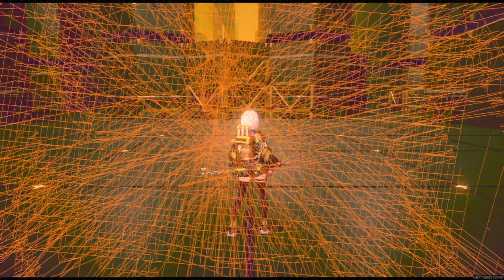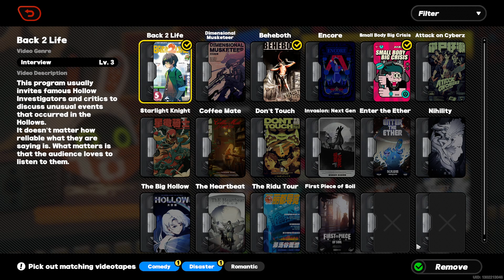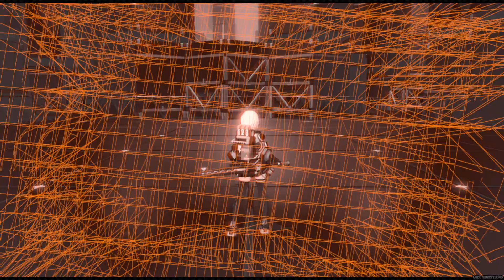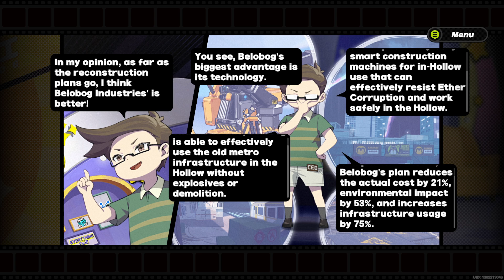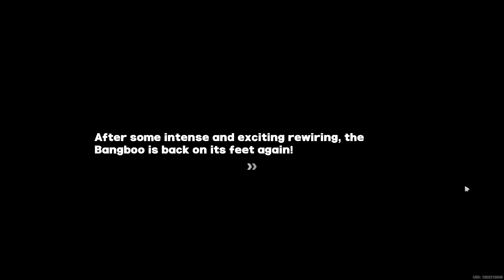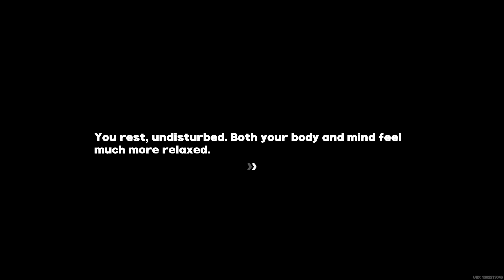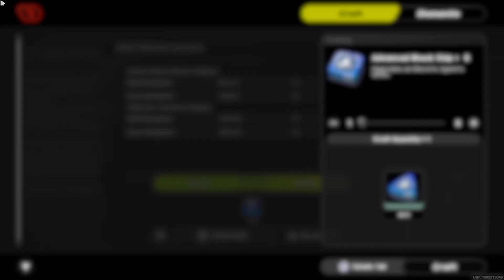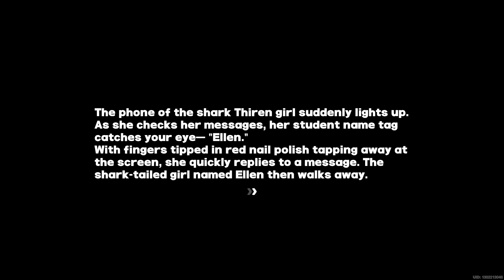Zenless Zone Zero (2024) - Part 9 (Main Story - Chapter 2)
Uhhhh, Belobog seems to look like a madhouse...

Timestamps
0:00:00 Daily Grinding
0:12:25 Agent Training: Dodge, Assist, Attribute Anomaly
0:19:20 Agent Training: Anby, Koleda,
0:27:20 Moment: Well now you realize how much an AI model drains POWER!
0:29:00 Main Story - Belobog Intro
0:35:20 Main Story
0:38:50 Cinematic: Belle looking at Anton
0:39:00 Main Story
0:43:15 Activity Bangboo: Fixing Bangboo
0:44:30 Main Story
0:45:05 Cinematic: Belobog Chaos Intro
0:47:00 Main Story
0:53:15 Moment: Looking at how close the Hollow is!
0:53:25 Main Story
1:01:35 Main Story - Anton's Part
1:16:35 Cinematic: Anton's Bro
1:17:20 Main Story - Anton's Part (continued...)
1:22:30 Main Story - Grace's Part
1:37:40 Cinematic: Grace's Love
1:38:30 Main Story - Grace's Part (continued...)
1:45:40 Tutorial: HIA Talent Materials Bosses
2:00:50 Travis Introduction
2:03:00 Venus being cute again...
2:04:00 Moment: Meeting Ellen and Introduction.
2:06:00 Activity Bangboo: Bangboo Charging Preference
2:07:30 Activity: HIA Commemorative Coins